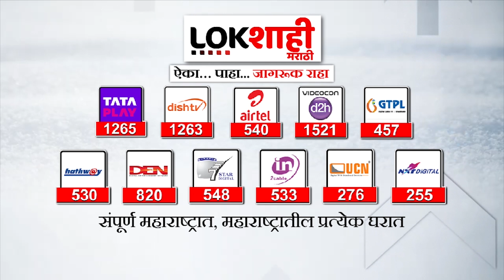Narayan Rane on Manoj Jarange Patil : मनोज जरांगे लहान आहेत, त्यांनी अभ्यास करायला हवा - राणे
केंद्र सरकारच्या विविध योजनांची माहिती व नोंदणी करण्यासाठी विकसित भारत संकल्प यात्रेचे आयोजन करण्यात आले आहे. या कार्यक्रमात सहभागी होण्यासाठी केंद्रीय मंत्री नारायण राणे पुण्यामध्ये आले होते. या कार्यक्रमानंतर पत्रकारांशी बोलताना नारायण राणे यांनी जरांगे पाटील यांच्यावरील प्रश्नावर बोलताना हे विधान केले.

Vishkar Bharat Sankalp Yatra has been organized to inform and register various schemes of the Central Government. Union Minister Narayan Rane had come to Pune to participate in this event. Narayan Rane while talking to reporters after this program made this statement while talking about the question on Jarange Patil.